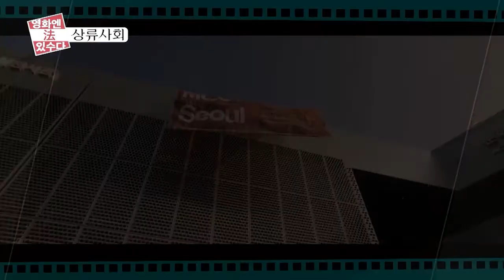허윤 변호사의 영화엔 법 있수다_평소 신비주의 컨셉의 박해일?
평소 신비주의 컨셉의 박해일?
허윤 변호사가 주목한 배우는?

본방송- 매주 토요일 오전 11시 많은 시청 바랍니다.